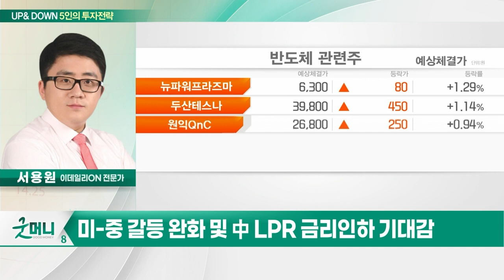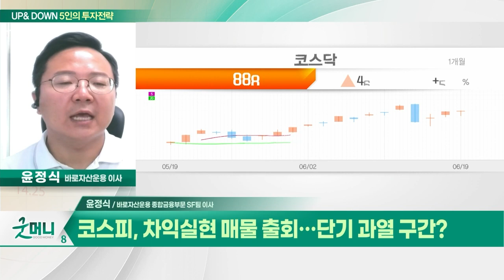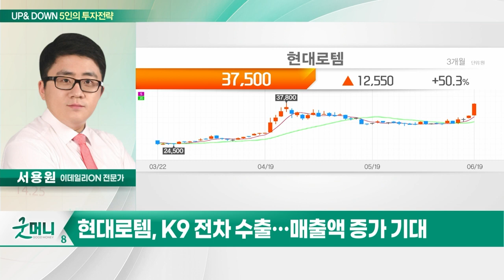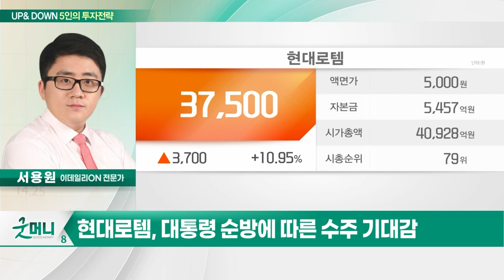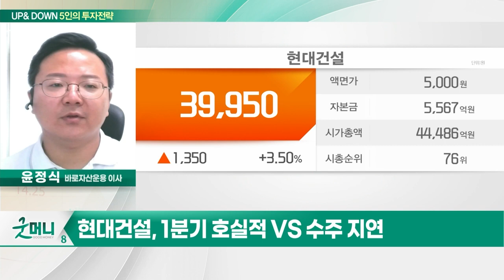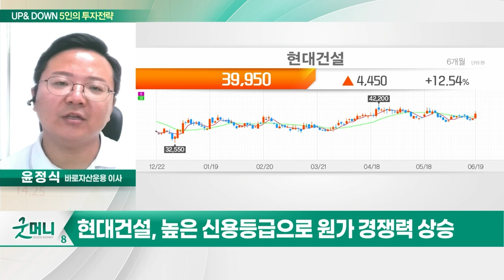현대로템(064350)… K9 전차 수출… 매출액 증가 기대 / 현대건설(000720)… 높은 신용등급으로 원가 경쟁력 상승_UP&DOWN 5인의 투자 전략 (20230620)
Q. 2600선 간신히 지킨 코스피… 조정장 진입?
Q. 코스피, 차익실현 매물 출회… 단기 과열 구간?

- K9 전차 수출… 매출액 증가 기대
- 방산·철도 분야 매출 성장
- 대통령 순방에 따른 수주 기대감
- 외국인 보유 비중 최대

- 1분기 호실적 VS 수주 지연
- 높은 신용등급으로 원가 경쟁력 상승
- 하반기 실적 재반등 예상